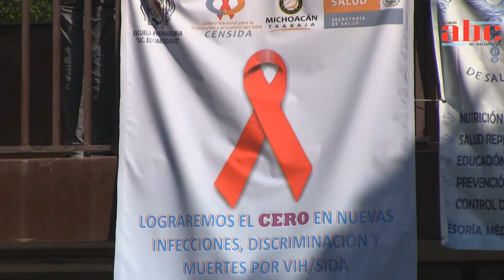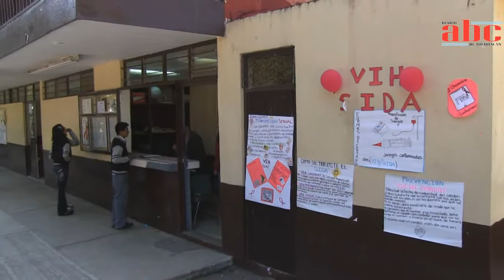02 de Diciembre de 2011 Toman 1,800 muestras de sangre en preparatorias nicolaítas